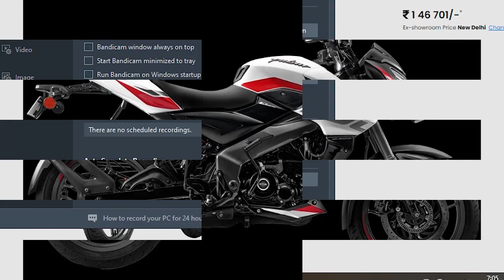motor tebaru 2024 bermesin 160cc sport naked dengan head lamp dan fitur terbaru pulsar ns 160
motor tebaru 2024 bermesin 160cc sport naked dengan head lamp dan fitur terbaru pulsar ns 160 pabrikan motor india yang dulu pernah meramaikan pasar indonesia aitu bajaj pulsar menghadirkan pulsar ns 160 dengan tampilan yang lebih fresh

di banding pulsar yang dulu rilis di indonesia, tampilan pular ns 160 ini, jelas berbeda terutama pada bagian headlemp yang makin agresif layaknya motor street fighter dengan lampu led di lengkapi dengan drl

pulsar ns 160 di lengkapi panel instrumen digital baru yang bisa terkoneksi dengan smartphone via Bluetooth. Berkat fitur konektivitas tersebut, layar canggih ini bisa menerima notifikasi panggilan masuk, pesan teks, hingga turn-by-turn navigation.

untuk spesifikasi mesinnya berkubikasi 160 cc  mengunnakan silinder tunggal 4-klep fuel injeksi,  berteknologi busi ganda DTS-i, dengan sistem pendingin oli, mesin tersebut menghasilkan tenaga 17 dk pada 9.000 rpm dan torsi 14.6 Nm pada 7.250 rpm yang disalurkan melalui transmisi 6-percepatan.

Di bagian kaki-kaki, suspensi depan sudah menggunakan model upside down dan di belakang monoshock. Rem depan-belakang pakai sistem cakram yang dilengkapi fitur ABS dual channel yang meningkatkan unsur keselamatan.

s